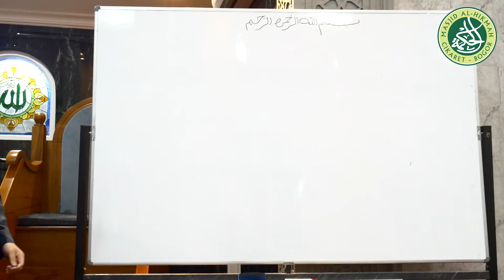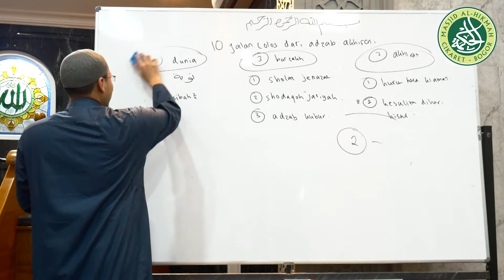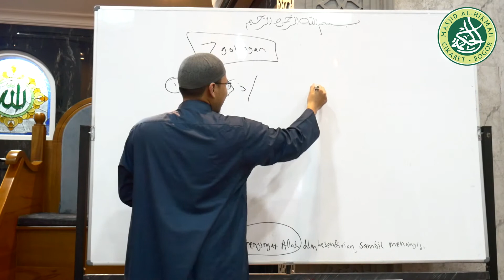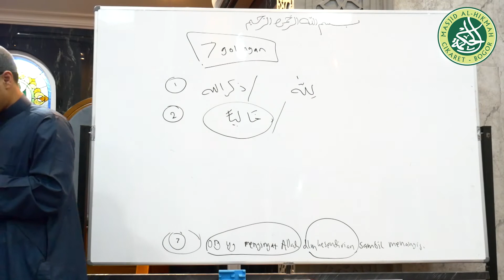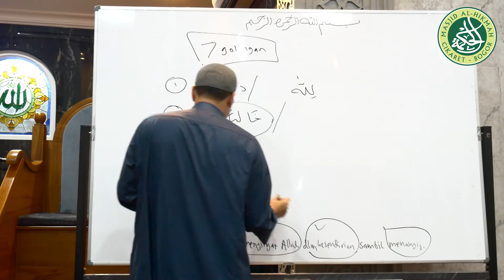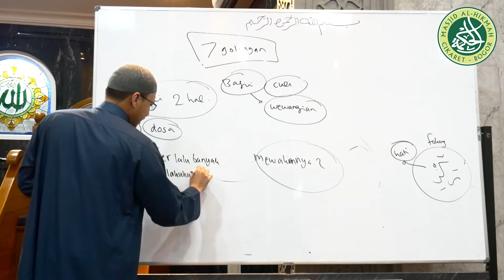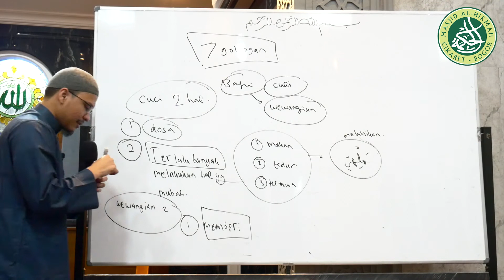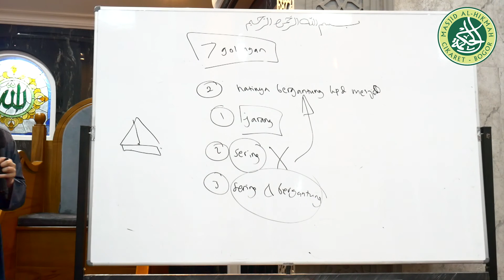Kesulitan Situasi Di Hari Perhitungan (chapter 8) - Bersama Ust. Fakhrur Rodhi Al Hendan, SH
10 kesempatan untuk lolos dari adzab akhirat: Kesulitan Situasi Di Hari Perhitungan – Chapter 8

Hadiri kajian berikutnya insyaaAllah setiap Selasa, Jum'at & ahad di Masjid Jami Alhikmah Cikaret

Barakallahu fiikum